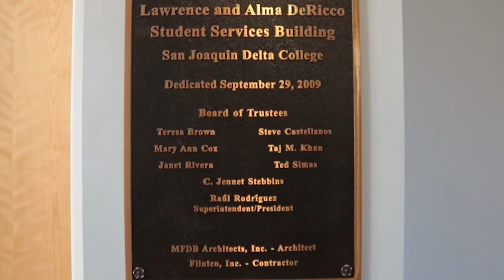"Raising Women's Voices" - Alma DeRicco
This RTV video was produced by Radio & Television students and staff at San Joaquin Delta College. Our goal with this video is to showcase locations on campus that are named after women in celebration of Women's History Month. In this video, we explore the DeRicco Student Services building named after Alma DeRicco and her husband Lawrence.

Filmed and edited by: RTV 22 and 23 Students

Spring 2019 Class Schedule SJDC’s Radio Television (RTV) department offers a hands-on, skills-based program preparing students for careers in television, radio and the internet. Our radio students gain valuable experience at KWDC-LPFM, a federally licensed radio station. Video production students create programming for Delta College Television (DCTV). Our coursework is designed to help students build portfolios and develop their professional network. Students have access to industry standard equipment, gear and software to complete their assignments. Certificate and degree options

Questions?